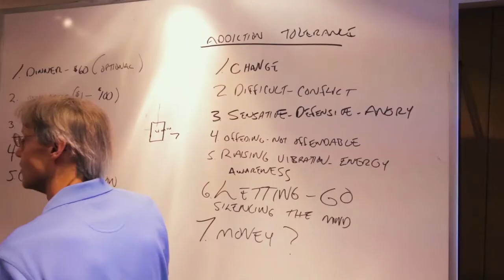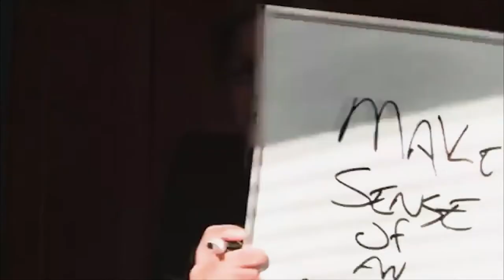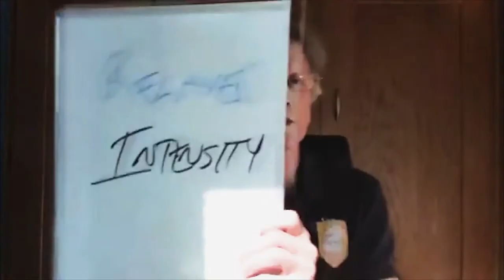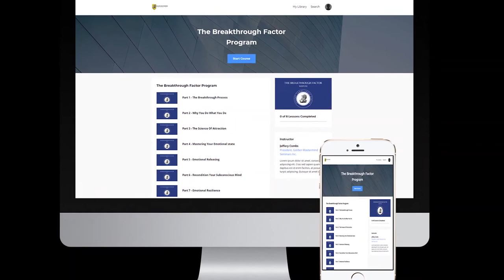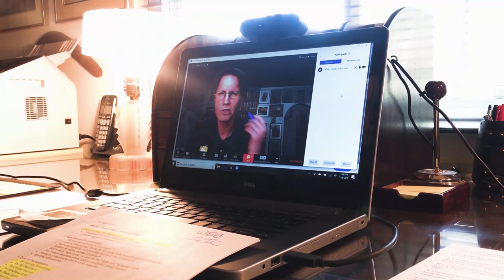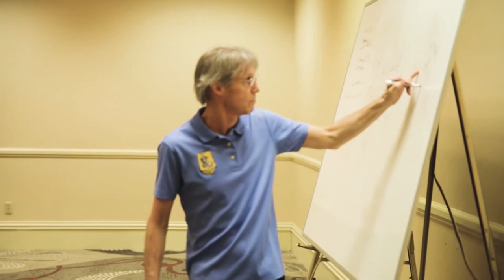EPISODE 431: Understanding the Faces of Anger. [Identifying Anger Personalities]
Here is what you will learn on this episode:
1. Learning to identify anger personalities
2. Angry Giver
3. Angry Producer
4. Angry Procrastinator
5. Passive-Aggressive Anger
6. Victim Blamer
7. Angry Entrepreneur
8. Releasing anger as an identity